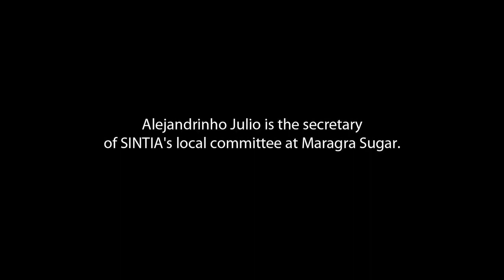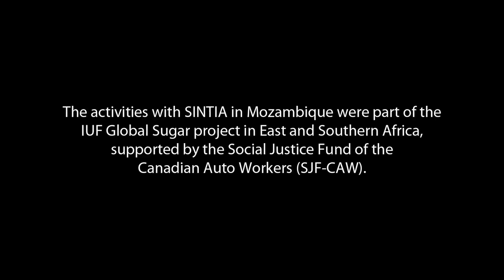Alejandrinho Julio, SINTIA leader in Maragra Sugar, Mozambique, on the IUF Sugar project in Africa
Read the accompanying article on the IUF Sugar Web site: Mozambique: Impact of the IUF Global Sugar project on SINTIA's work, available